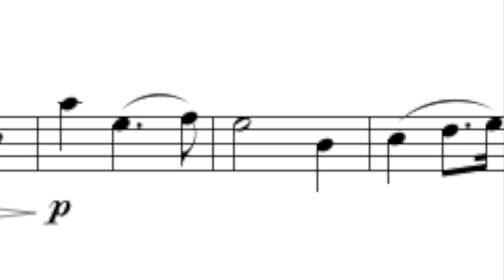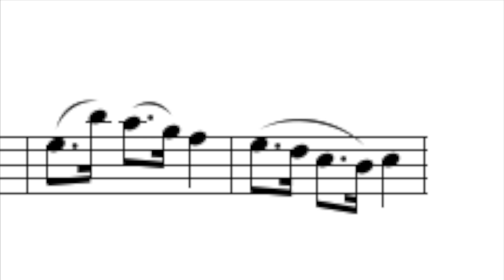11. Air by Purcell